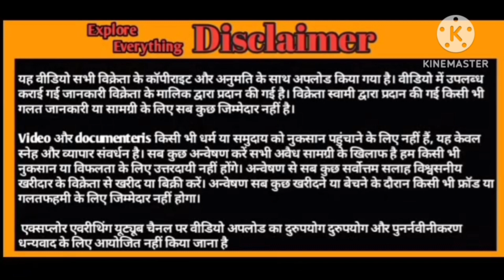39 Height Kota just 2 Daat Meena Goat farm